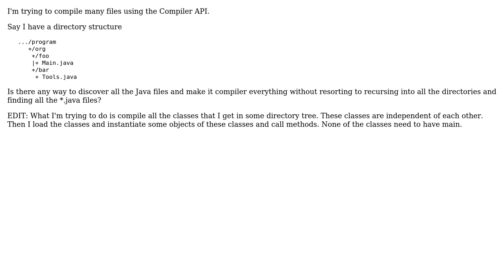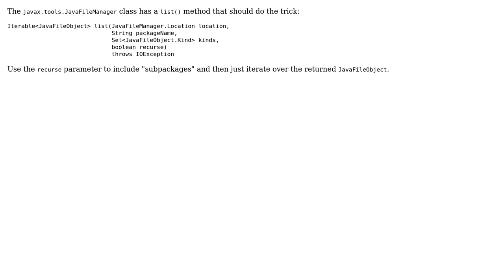Compiling a set of Java files inside a directory tree with the JSR 199 Compiler API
With thanks & praise to God, and with thanks to the many people who have made this project possible! | Content (except music & images) licensed under CC BY-SA | Music | Images & others | With thanks to user Pascal Thivent user Flame and the Stack Exchange Network Trademarks are property of their respective owners. You are responsible for your own actions.